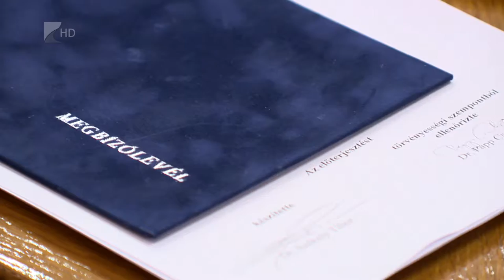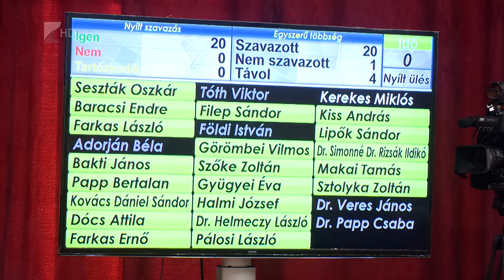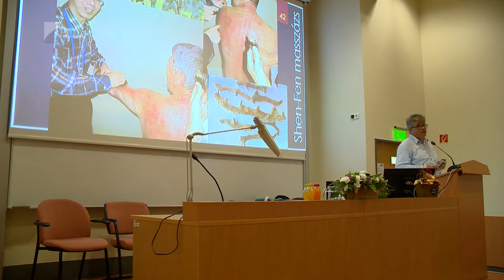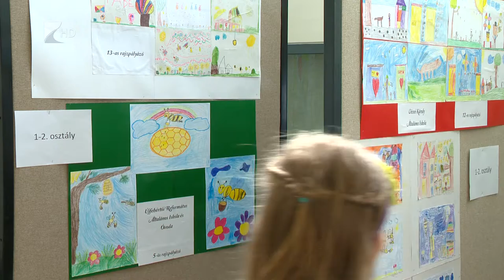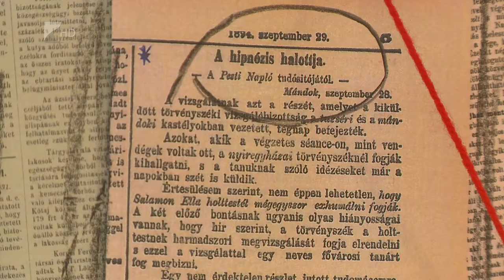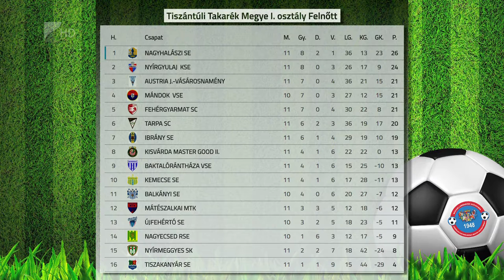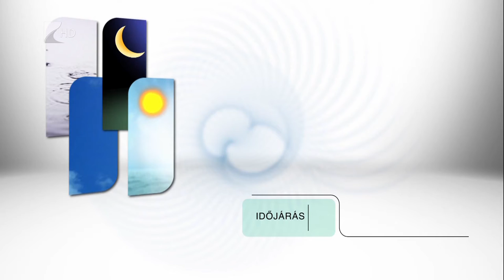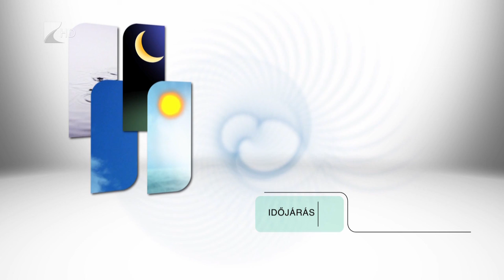Híradó 2019.10.21. - Kölcsey Tv